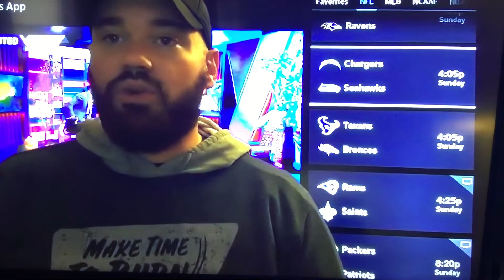Chargers at Seahawks (2018) | Week 9 NFL Expert Picks & Predictions | Los Angeles LAC vs Seattle